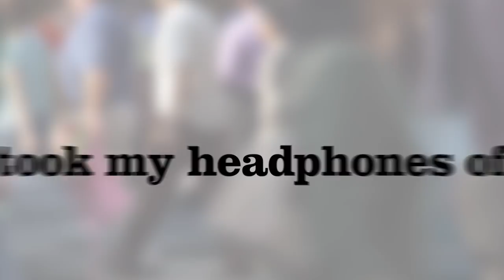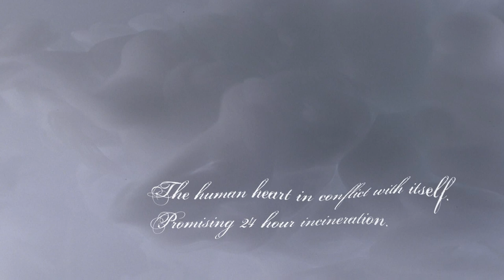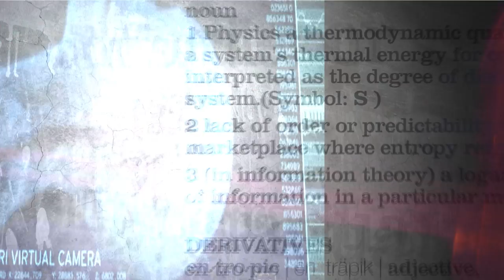Imani Coppola The Glass Wall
Two minute trailer for the The Glass Wall, the new album from Imani Coppola, released November 6th, 2012. Features brief snippets from a selection of thirteen new songs.
The new music- a stylistic departure for an artist already described as 'genre hopping'- has already received stellar reviews from Rolling Stone, USAToday, and a number of other music sites.